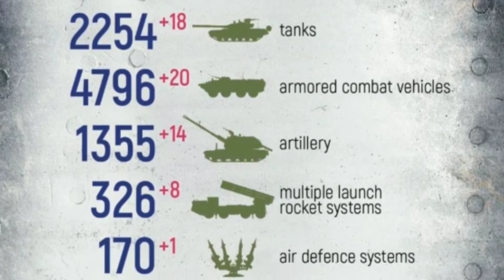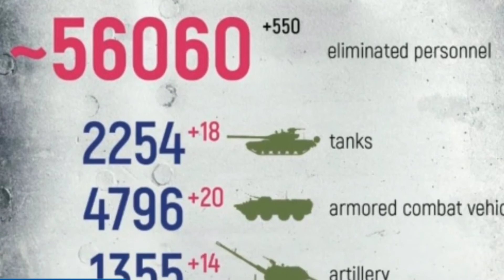Kaskad DPR Battalion fighters Destroy American Counter-Battery Radar AN/TPQ-50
DPR battalion fighters "Kaskad" destroy the American counter-battery radar AN / TPQ-50. The footage was widely circulated on Telegram Social Media on Friday, September 23, 2022. A radio station designed to locate mortar positions. including with the help of reader Russkaya Vesna, a large number of UAVs were purchased by the fighters of the military tactical formations of the DPR, which greatly helped them during the attack on Azovstal and saved the lives of the fighters